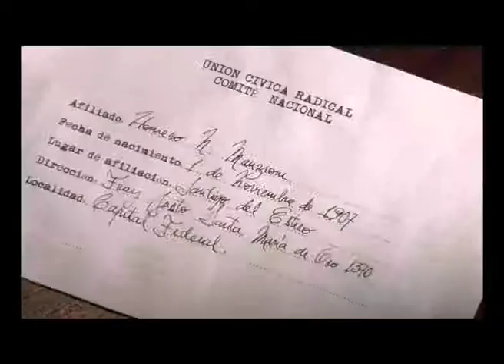MANZI PARA WEB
Sport película Homero Manzi Un poeta en la tormenta